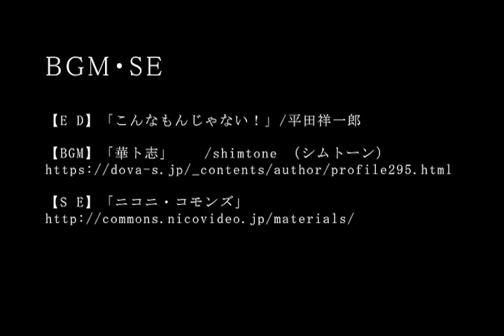【明日を良くするコトバ】 コトバチカラ176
やる気が出る言葉。癒やしの言葉。明日のための言葉。今日も頑張る冒険者（あなた）のために。心に力湧く名言を送ります。